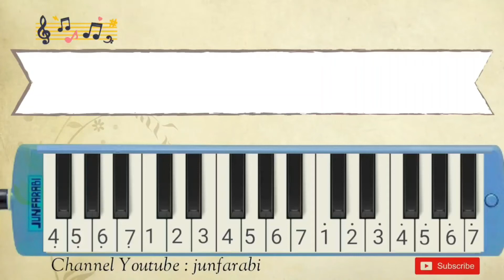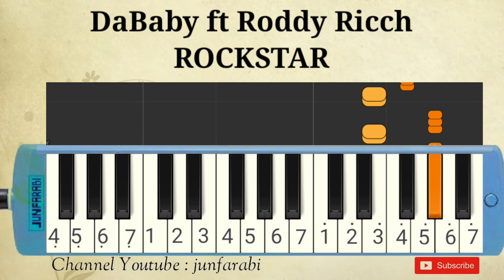DaBaby ft Roddy Ricch - ROCKSTAR - melodika easy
Melodica DaBaby ft Roddy Ricch - ROCKSTAR. Instrumental song.

Thanks